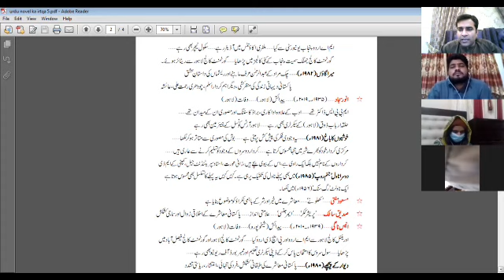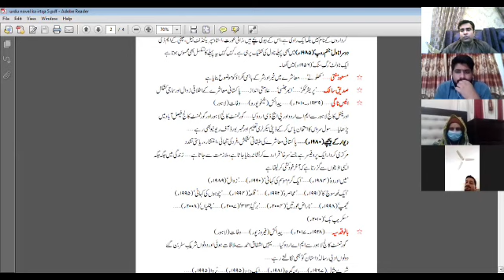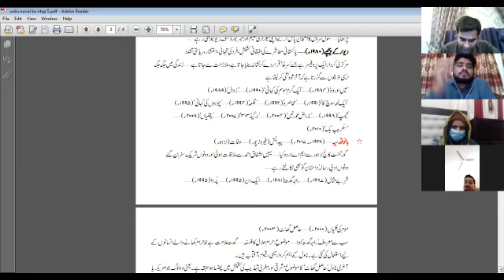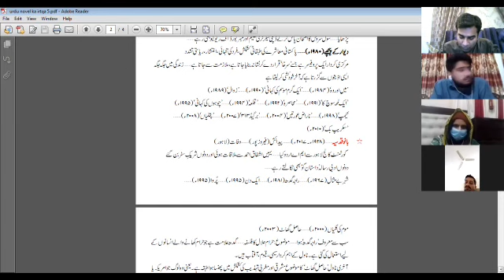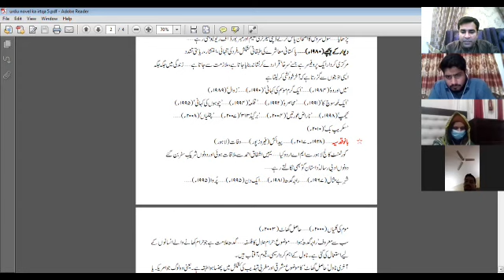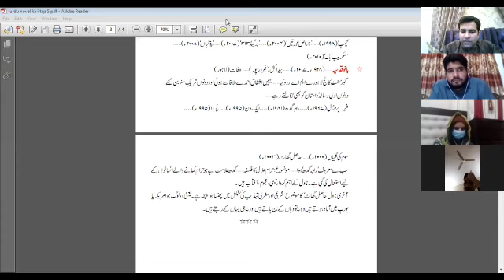PPSC Lecturer Urdu Preparation (Class.29) || پی پی ایس سی لیکچرر اردو کی تیاری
موضوع : اردو ناول کی روایت
شوکت صدیقی، غلام الثقلین نقوی، انور سجاد، مسعود مفتی، صدیق سالک، انیس ناگی، بانو قدسیہ

Topic: Urdu Novel

Shaukat Siddiqi, Ghulam ul Saqlain Naqvi, Anwar Sajjar, Masood Mufti, Siddique Salik, Anees Nagi, Bano Qudsia

Follow us on:
Dr. M. Khawar Nawazish
Department of Urdu, BZU Multan (Pakistan)